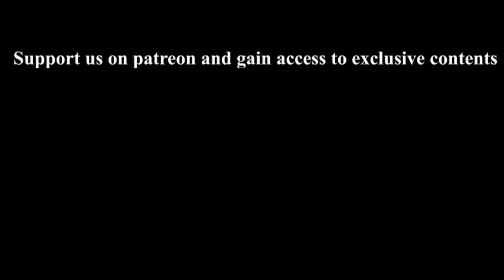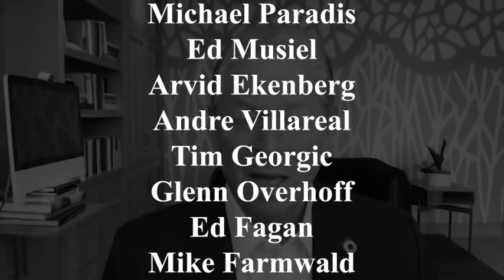Thomas Sowell on Intellectuals and Dictators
All excerpt is taken from the book Intellectuals and society:

- Black Rednecks and white Liberals:
- Intellectuals and society:
- Intellectuals and Race:
- Basic Economics:
- Charter Schools and their enemies:
- Discrimination and Disparities:
- Economic Facts and Fallacies:
- The Vision of the Anointed: Self-congratulation as a Basis for Social Policy: